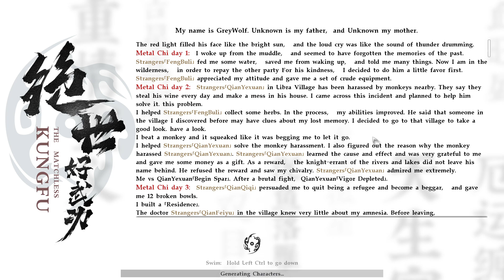1 JURUS LAWAN TAKLUK , TERKUAT DI KOLONG LANGIT, THE MACTHLESS KUNGFU INDONESIA #14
BERTAHAN HIDUP MENJADI KUNGFU MASTER

TOP DONASI BULAN OKTOBER

Kitty
MR C
MR XD
ANDRY
Mahesa73
kohar

THE MACTHLESS KUNGFU INDONESIATHE MACTHLESS KUNGFU INDONESIATHE MACTHLESS KUNGFU INDONESIATHE MACTHLESS KUNGFU INDONESIATHE MACTHLESS KUNGFU INDONESIATHE MACTHLESS KUNGFU INDONESIATHE MACTHLESS KUNGFU INDONESIATHE MACTHLESS KUNGFU INDONESIATHE MACTHLESS KUNGFU INDONESIA